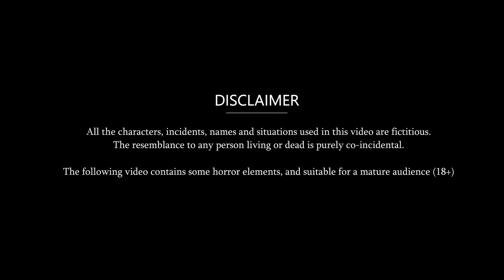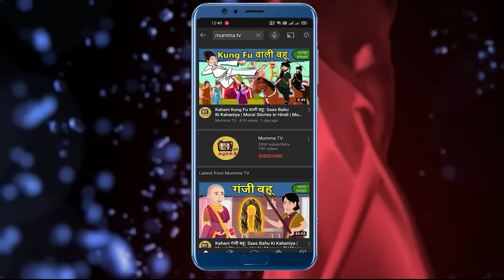Kahani भेलपुरी में Kurkure डालकर खाने वाली बहू | Hindi kahaniyan | Moral story in hindi | Saas bahu